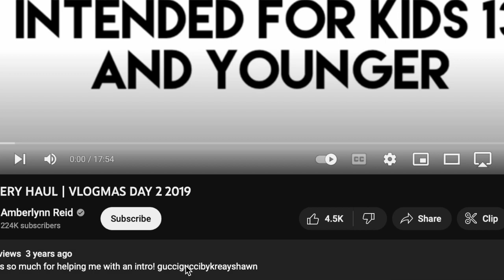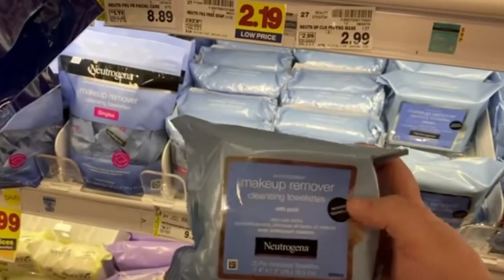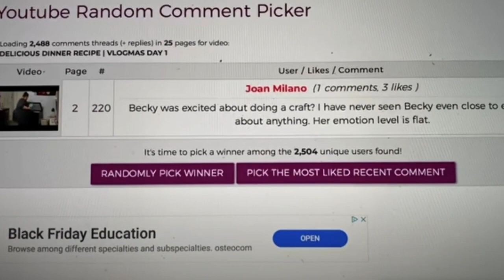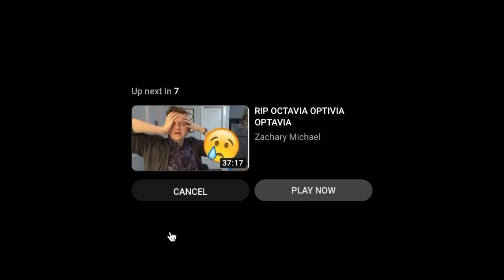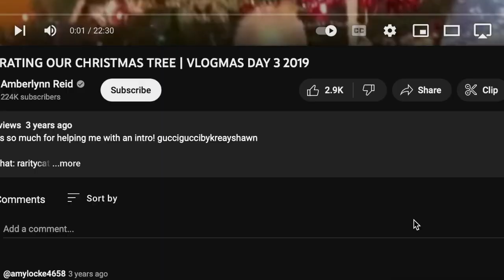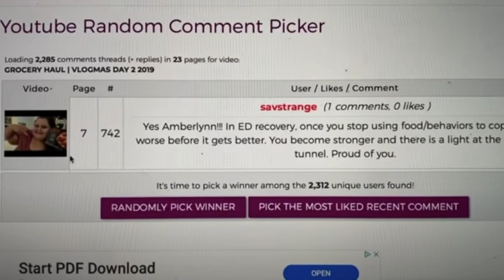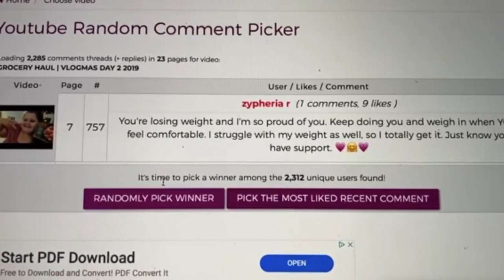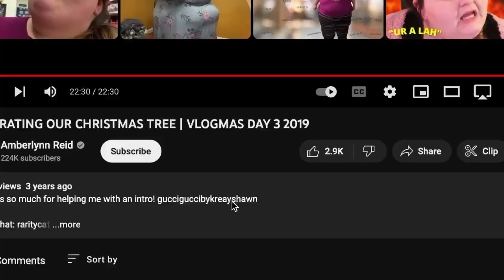AMBER'S SICK (AGAIN) BIG CHERRY #19